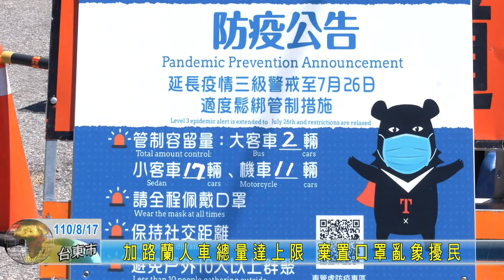20210817 加路蘭人車總量達上限 棄置口罩亂象擾民